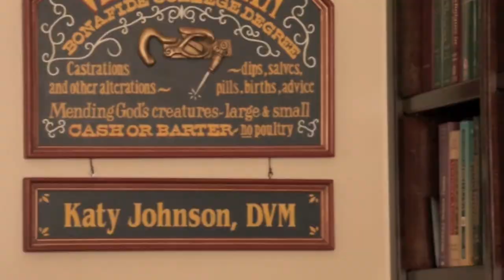Katy Nelson Webisode Two